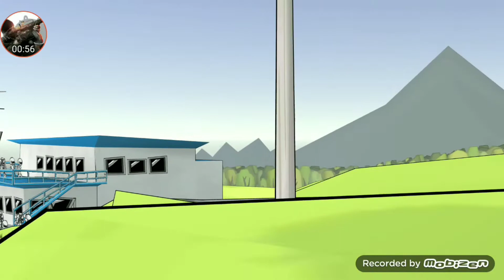(FR LEGENDS) DIFERENÇA ENTRE TOYOTA MARKII OU TOYOTA CHASER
musica da intro ⬇️⬇️

Artista:MC Hariel

DISCORD DO CANAL⬇️⬇️

EM CRIAMENTO!🤙🏻

Poucos estão contigo quando seus olhos lacrimeja, muitos estão quando tem festa carne e cerveja! 😒🤙🏻

MINHA CITY: Santo Antônio de posse

ESTADO: São Paulo

País: Brasil (zil)